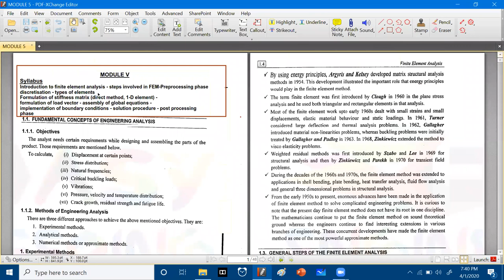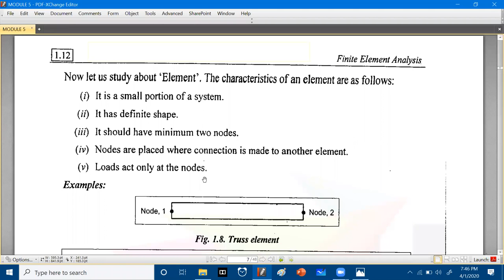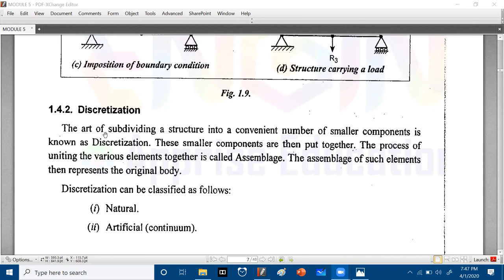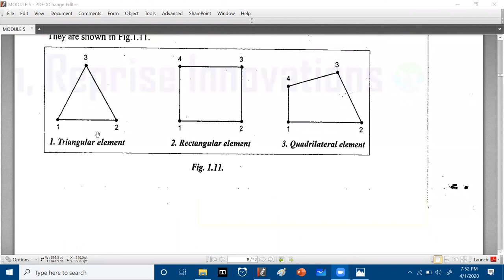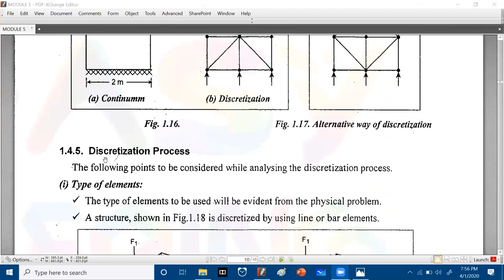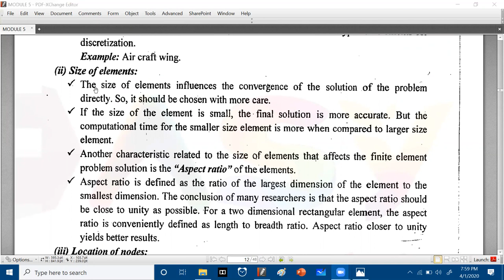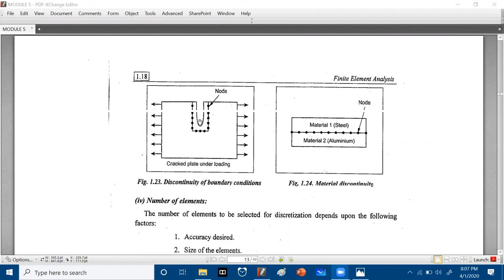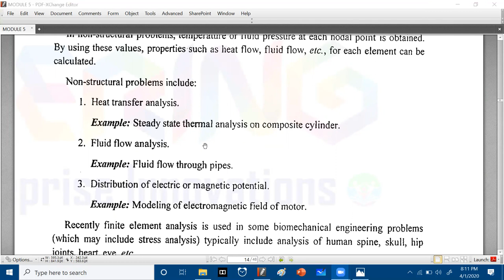KTU S6 CAD MODULE 5 LECTURE 3 Preprocessing Steps in Finite Element Analysis Discretization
ME 308 Computer Aided Design and Analysis KTU Module 5 Finite element analysis (malayalam audio)